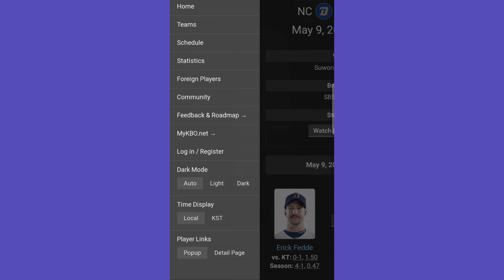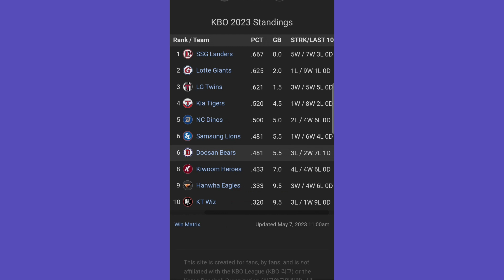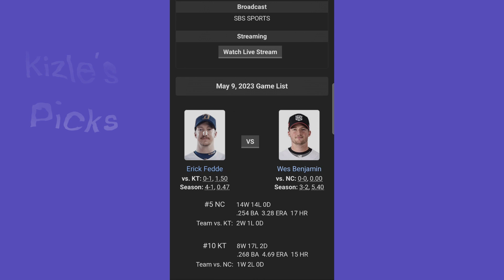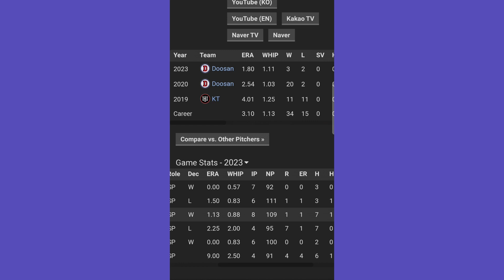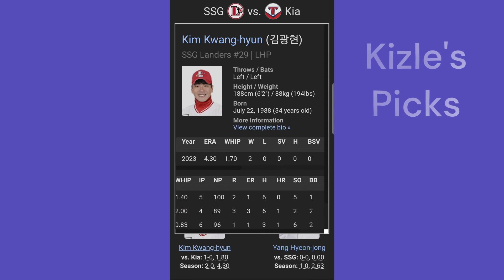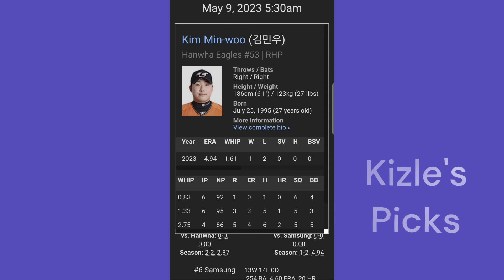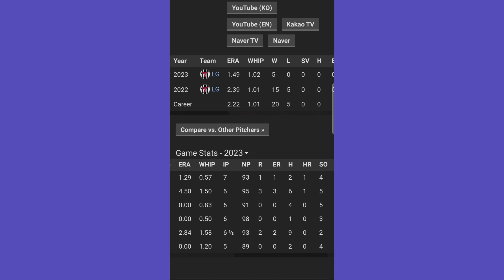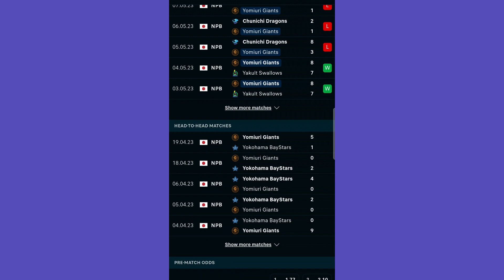KBO RUNTHROUGH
Preview of the KBO games and the NPB game with Bauer pitching. The NPB is at the end I almost forgot about it.